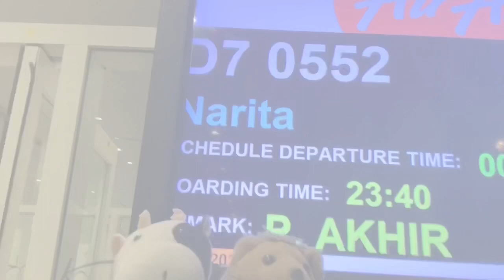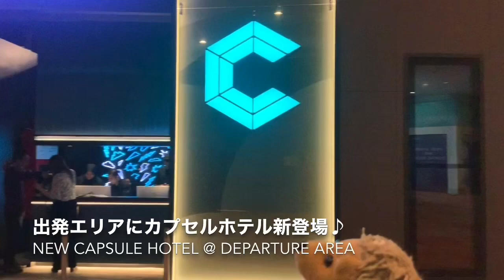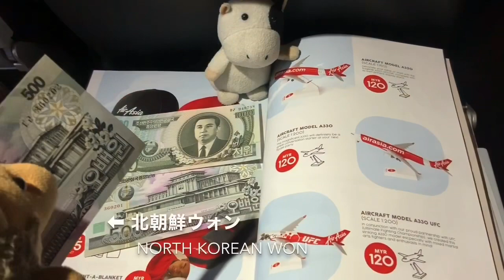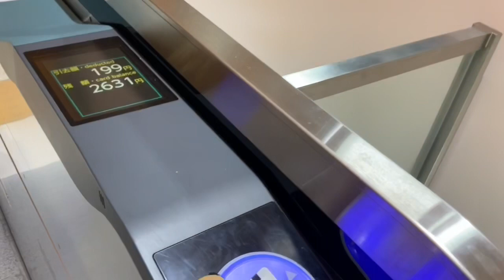Tokyo ( NRT airport ) by AirAsiaX D7 552, エアアジアX 552便 成田行き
AirAsia X is back to Narita airport !
KL-Narita flights had been suspended for a while, but they resumed it in November 2019.
Now, AirAsia has 2 destination airports in Tokyo area, Haneda(HND) and Narita(NRT).

エアアジアXが成田空港に帰ってきました！
KL−成田便はしばらく運休していましたが、2019年の11月に復活しました。
今では、再び羽田と成田の2空港が利用出来るようになり、首都圏旅客の利便性がアップしました。
ついでに(？)、東京メトロ銀座線の渋谷駅新ホームも訪問！